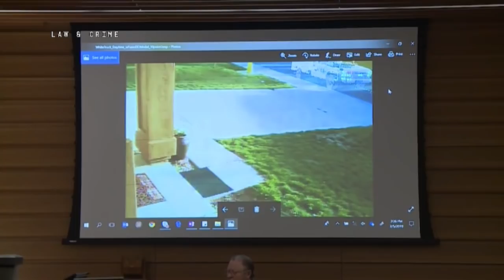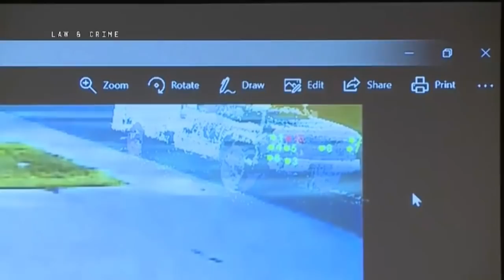McStay Family Murder Trial Day 15 Part 3 Leonid Rudin Testifies